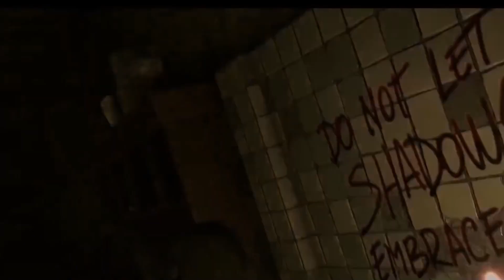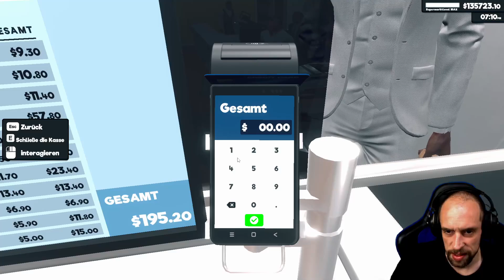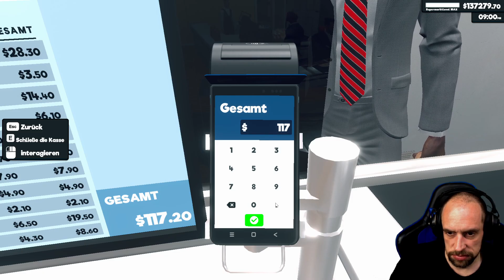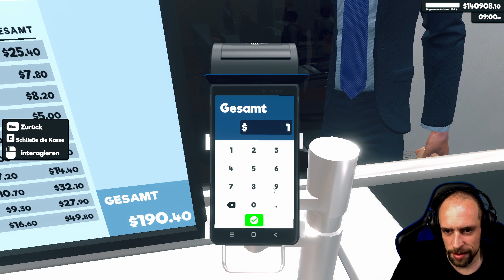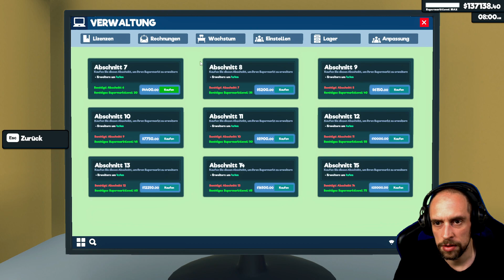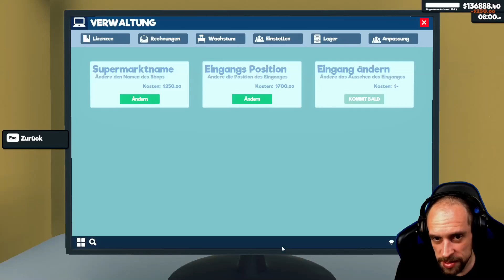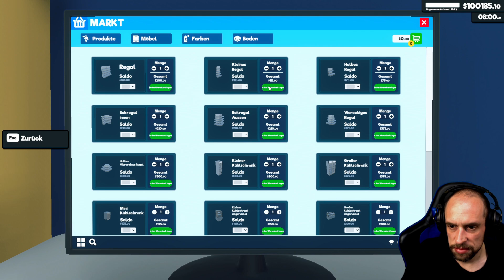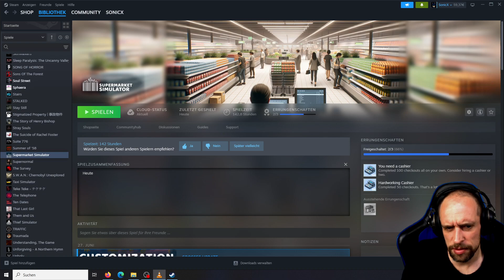Supermarket Simulator 🔴 Twitch-Livestream vom 03.07.2024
► Supermarket Simulator

Gestalte deinen eigenen Laden und optimiere dabei Effizienz und Ästhetik. Lege fest, wo du Produkte ausgestellt werden sollen, verwalte deine Gänge und sorge für ein reibungsloses Einkaufserlebnis für deine Kunden.

Poolz - Yes We Are Looking At The Same Star